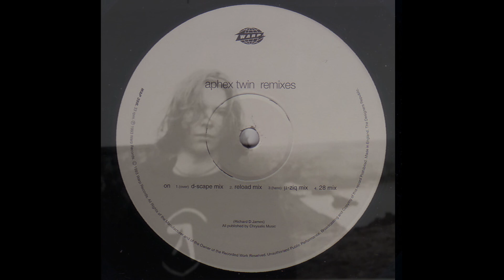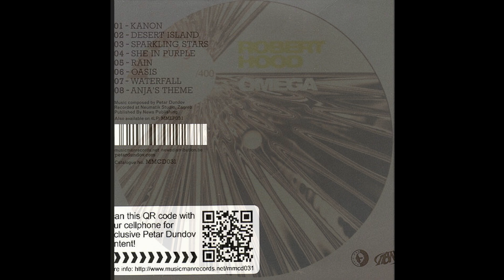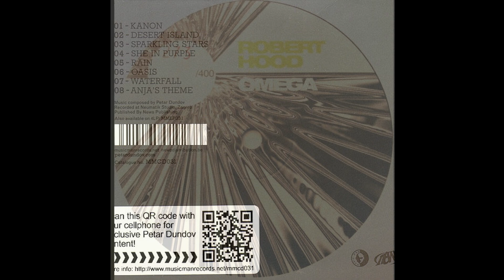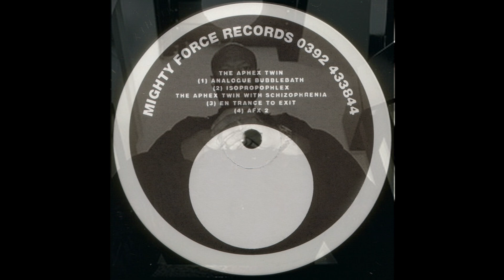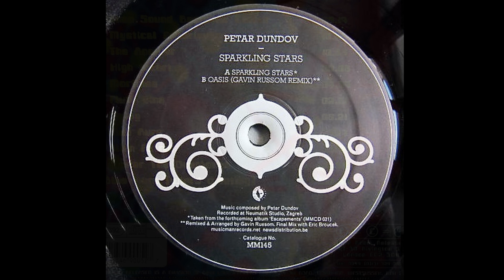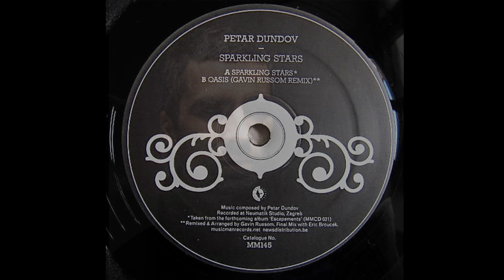Space IDM & Trance Mix (OleviKev Mix#11)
00:00.Aphex Twin - On (Reload Mix) (1993)
07:15.Petar Dundov - Desert Island (2008)
13:52.Robert Hood - Omega (2003)
19:05.Aphex Twin - Analogue Bubblebath 1 (1991)
20:46.The Future Sound Of London - Expander (1992)
24:44.The Orb - Close Encounters (Ambient Mix 1) (1991)
26:06.The Infinity Project - Mystical Experience (1995)
32:33.Petar Dundov - Sparkling Stars (2008)
All images are taken from Discogs.